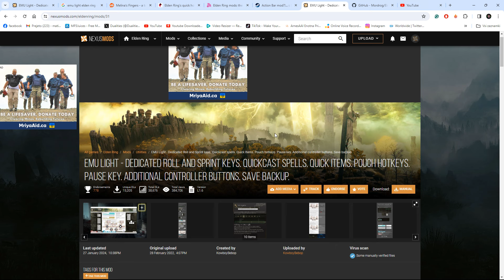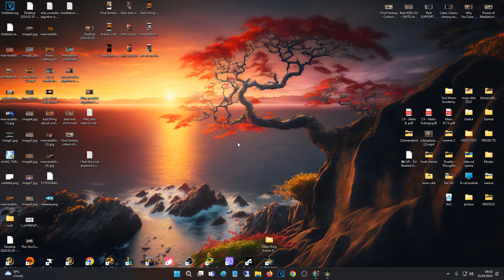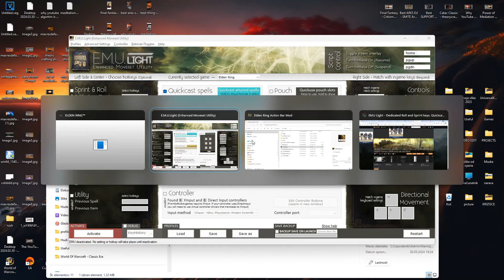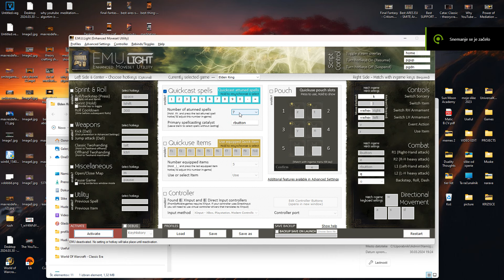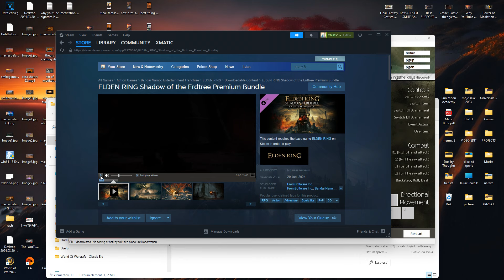ELDEN RING Game Design RANT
Just a guy who loves gaming and esports and community :) Elden Ring